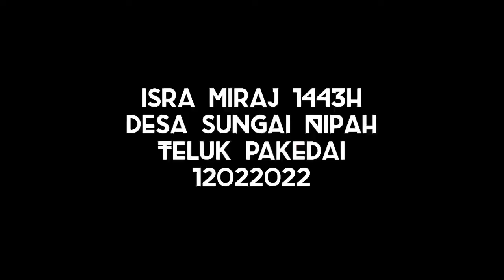Qari Merdu Isra’ Miraj Surah Al-Isra’